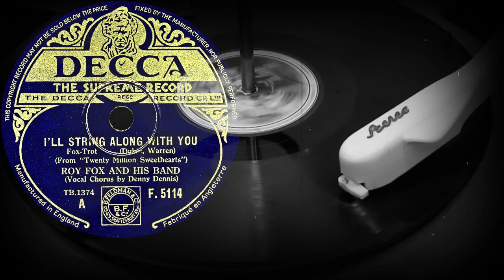I'LL STRING ALONG WITH YOU /From "Twenty Million Sweethearts"/ - ROY FOX AND HIS BAND (1934)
Поддержка проекта
I'LL STRING ALONG WITH YOU
Fox-Trot  (Dublin, Warren)
(From "Twenty Million Sweethearts")
ROY FOX AND HIS BAND
(Vocal Chorus by Denny Dennis)
Оцифровка грампластинки
DECCA (Англия) 1934 год
Выходные данные:  F. 5114  TB1374 A
Гравировка: TB1374-1